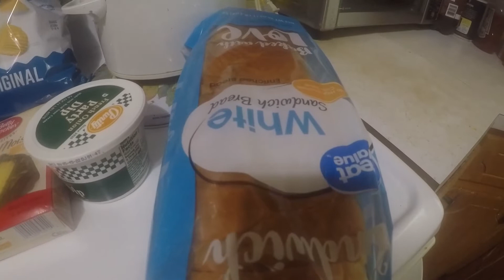Walmart Haul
I needed a few things from Walmart.  I ordered fabric for a quilt and they were out of stock with it and they are going to ship the other fabric to me.